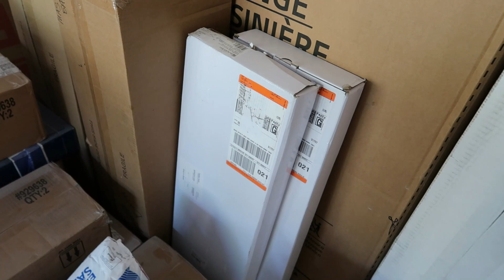Our big boy is 3!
↓↓↓ THERE'S MORE ↓↓↓

It is Brooks's 3rd birthday and we have a strange mix of home renovation updates and birthday festivities planned. See what gifts he got and what he wanted his birthday night to be!